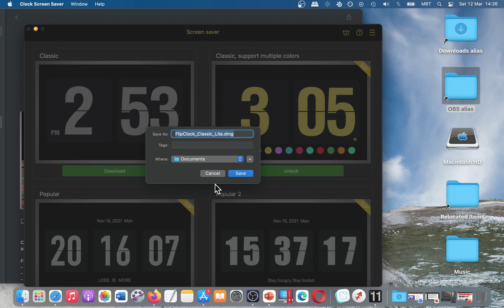Clock Screen Saver - live time App [MAC] Basic Overview - Mac App Store